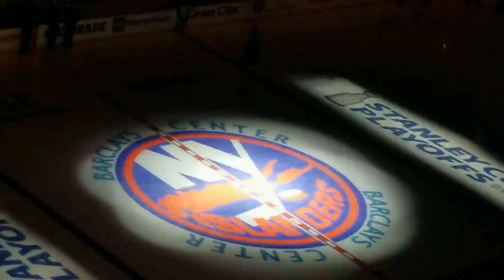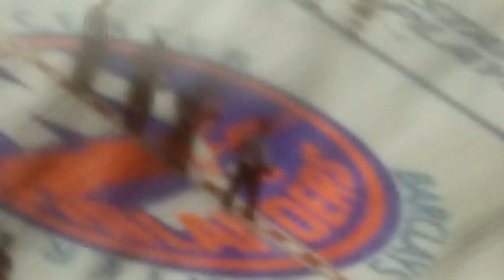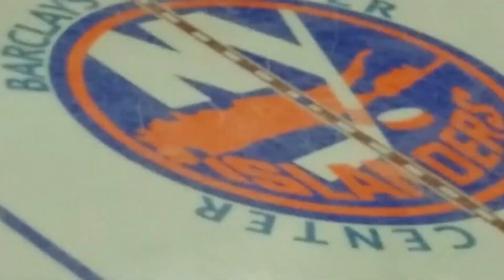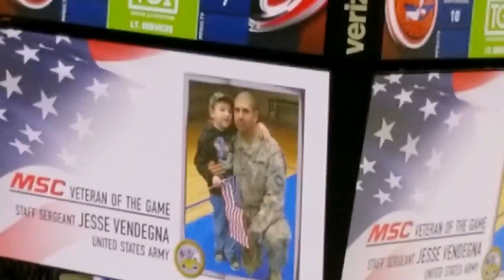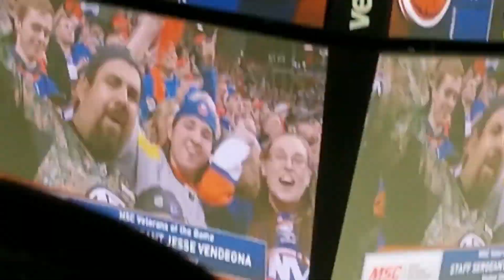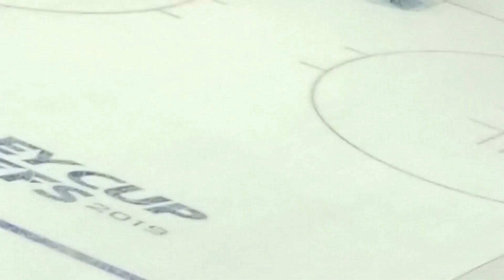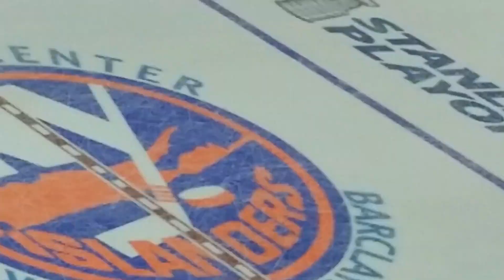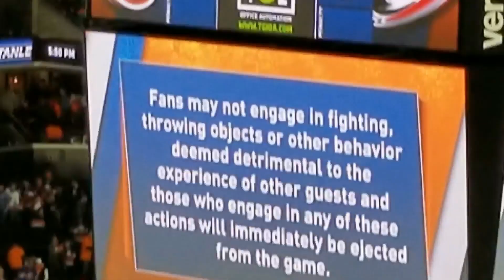329TV - 2019playoffs r2g2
APRIL28TH2019